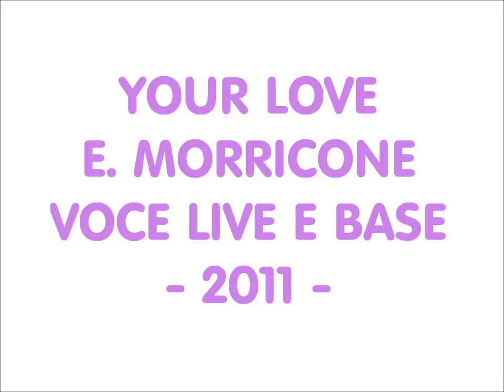MARINA MADREPERLA YOUR LOVE BASE E VOCE LIVE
YOUR LOVE. Un testo delicatissimo scritto sulla splendida melodia di Ennio Morricone. Marina Madreperla canta sulla base realizzata ed arrangiata dal Maestro Alberto Radius